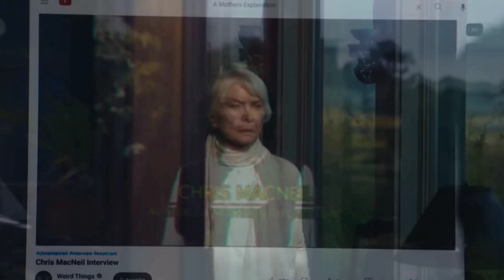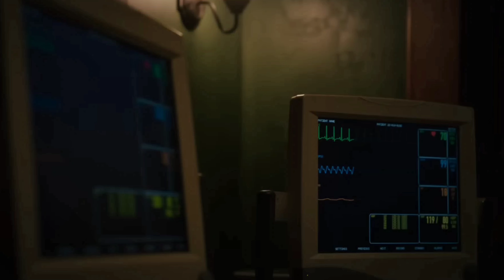The Exorcist: Believer (Late Night Review)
My take on this new film. Kept spoilers to a minimum.